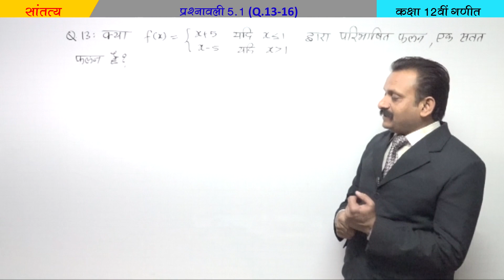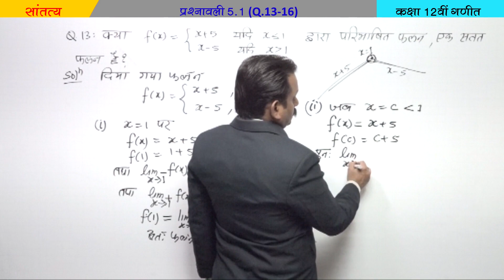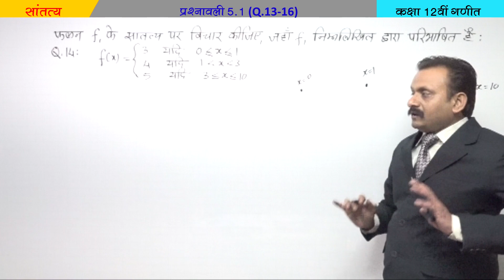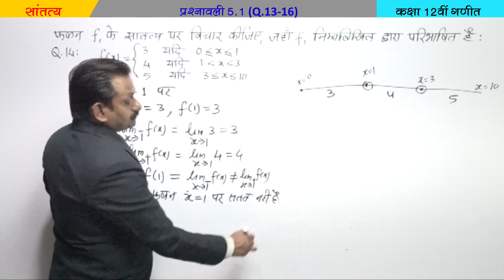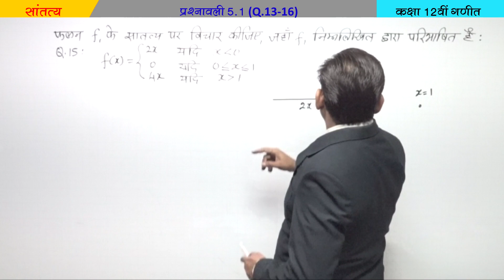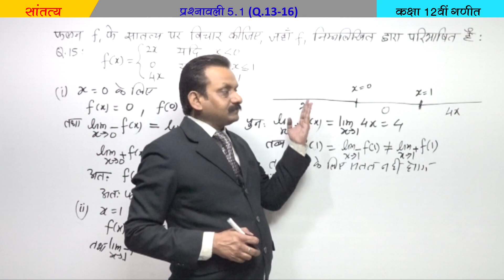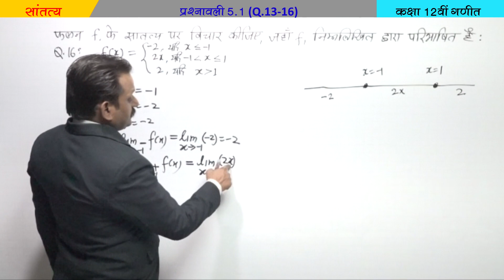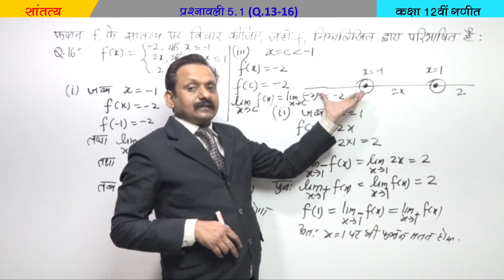12 वी गणित ||Chapter 5|| सांतत्य तथा अवकलनीयता(Continuity & Differentiability)||प्रश्नावली5.1(13-16)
कक्षा 9 से 12 वी, सम्पूर्ण हल हिन्दी/English माध्यम निम्न प्रकार उपलब्ध है:-
(Class 9 to 12th, 100% Solution, Hindi/English Medium, Available as Follows)

Chapter Name:-
01. संबंध    (Relations)
02. फलन    (Functions)
03.द्वि- आधारी संक्रियाएँ  (Binary Operations)
04.प्रतिलोम त्रिकोणमितीय फलन  (Inverse Trigonometric Functions)
05.आव्यूह   (Matrices)
06.सारणिक  (Determinats)
07.आव्यूह के सहखंडज और व्युत्क्रम  (Inverese of matrices)
 08.सांतत्य (Continuity)
09.अवकलनीयता  (Differentiability)
 10.अवकलन (Differentiations)
11.द्वितीय कोटि का अवकलज (Higher order Derivatives)
12.रोल और माध्यमान का प्रमेय (Mean Value Theorems)
13.राशियों के परिवर्तन की दर  (Derivatives As a Rate Measures)
14.वर्धमान और हासमान फलन  (Increasing and Decreasing Functions)
15.स्पर्श रेखाएँ और अभिलम्ब (Tangents And Normals)
16.सन्निकटन (Approximations)
17.उच्चतम और निम्मंतम (Maxima and Minima)
18.अनिश्चित समाकलन (Indefinite Integrals)
19.निश्चित समाकलन  (Definite Integrals)
20.समाकलनो के अनुप्रयोग (Applications of Intregals)
21.अवकल समीकरण (Differential Equations)
22.सदिश बीजगणित  (Vector Algebra)
23.त्रि-विमीय ज्यामिति (Three Dimensional Geometry)
24.रैखिक प्रोग्रामन (Linear Programming)
25.प्रायिकता  (Probablity)

इस विडियो में पढ़ाये गए टॉपिक्स -